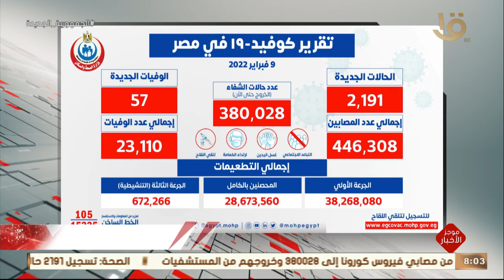موجز الثامنة.. الصحة: ارتفاع حالات الشفاء من مصابي فيروس كورونا إلى 380028 حالة